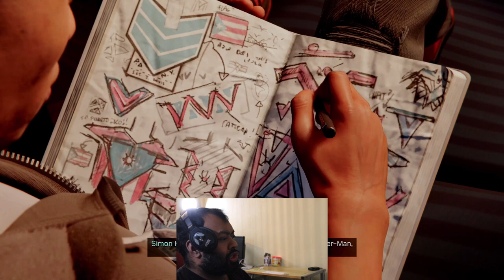LETS PLAYS SPIDER MAN MILES MORALES PART 5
Hey guys more Spiderman Miles Morales